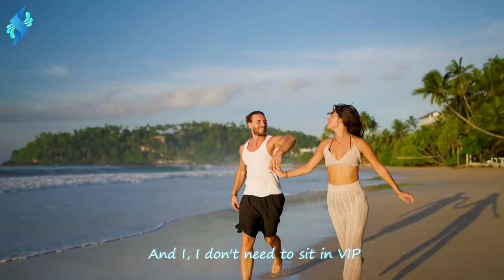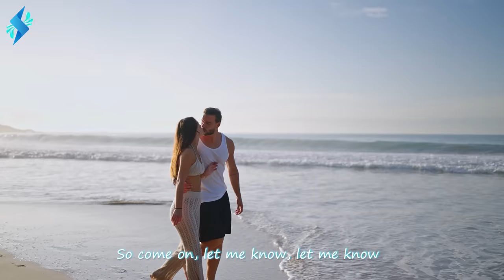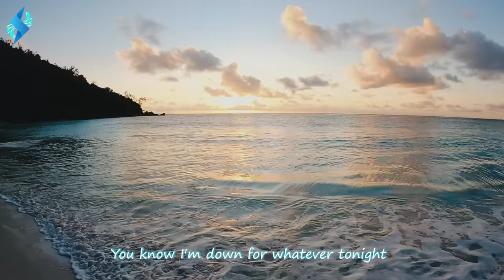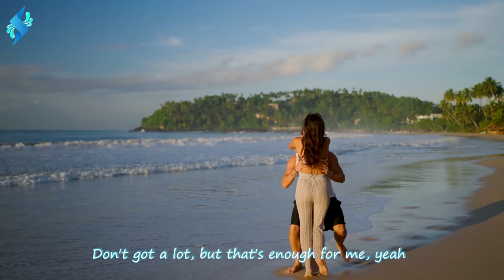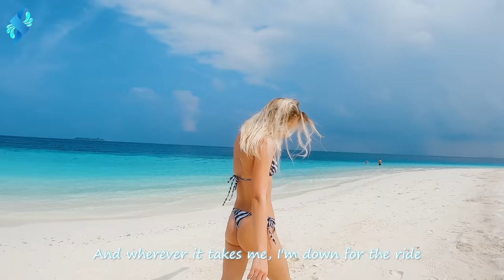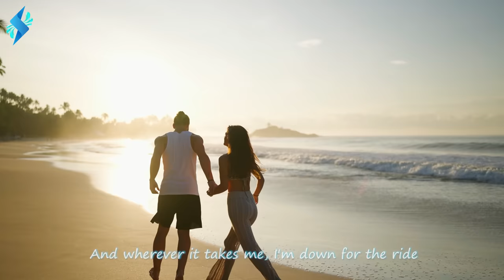Deep House 2023 🏖️Best Of Vocal Deep House 🏖️Summer Music Mix 2023 🏖️I’m Blue Remix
00:00 Dj Alex Man, Dj Diac, HALUNA - I’m Blue
03:11 T’art, Mike Archangelo - Hold On
06:35 Cale - Adore You
09:25 Harddope, LexMorris, Veronica Bravo - Flowers
11:40 Titov, Rachela - Titanium
14:33 RushLow, New Beat Order & MINDREM - Criminal
17:36 Veronica Bravo, T’art - Without Me
20:45 PLVTO - Save Me (feat. HunnaV)
23:42 Le Bober, Janet Tung - 2002
26:07 Cale, Britt - Watermelon Sugar
28:05 Harddope, LexMorris, Nito-Onna - Wicked Game
30:47 Cale, OVERHEAT - Thousand Miles
34:16 Le Bober, Polly Belycee - Lady
37:05 LexMorris, Timmy Commerford - Don’t You Worry Child
39:48 PHURS, Medusa - Friends
42:06 Dream Chaos - Rude
44:54 Max Martis, Jessica Chertock - San Francisco
47:55 ay-Mill, Janet Tung - There's Nothing Holdin' Me Back
50:50 Alosa, Lindsay Tatman - Kill Bill
53:07 Dj Alex Man, Dj Diac, HALUNA - I’m Blue
56:19 T’art, Mike Archangelo - Hold On
59:43 Cale - Adore You
1:02:33 Harddope, LexMorris, Veronica Bravo - Flowers
1:04:48 Titov, Rachela - Titanium
1:07:41 RushLow, New Beat Order & MINDREM - Criminal
1:10:44 Veronica Bravo, T’art - Without Me
1:13:52 PLVTO - Save Me (feat. HunnaV)
1:16:50 Le Bober, Janet Tung - 2002
1:19:15 Cale, Britt - Watermelon Sugar
1:21:13 Harddope, LexMorris, Nito-Onna - Wicked Game
1:23:55 Cale, OVERHEAT - Thousand Miles
1:27:24 Le Bober, Polly Belycee - Lady
1:30:13 LexMorris, Timmy Commerford - Don’t You Worry Child
1:32:55 PHURS, Medusa - Friends
1:35:14 Dream Chaos - Rude
1:38:02 Max Martis, Jessica Chertock - San Francisco
1:41:03 ay-Mill, Janet Tung - There's Nothing Holdin' Me Back
1:43:58 Alosa, Lindsay Tatman - Kill Bill
1:46:15 Dj Alex Man, Dj Diac, HALUNA - I’m Blue
1:49:26 T’art, Mike Archangelo - Hold On
1:52:51 Cale - Adore You
1:55:40 Harddope, LexMorris, Veronica Bravo - Flowers
1:57:56 Titov, Rachela - Titanium
2:00:49 RushLow, New Beat Order & MINDREM - Criminal
2:03:52 Veronica Bravo, T’art - Without Me
2:07:00 PLVTO - Save Me (feat. HunnaV)
2:09:57 Le Bober, Janet Tung - 2002
2:12:23 Cale, Britt - Watermelon Sugar
2:14:20 Harddope, LexMorris, Nito-Onna - Wicked Game
2:17:03 Cale, OVERHEAT - Thousand Miles
2:20:32 Le Bober, Polly Belycee - Lady
2:23:21 LexMorris, Timmy Commerford - Don’t You Worry Child
2:26:03 PHURS, Medusa - Friends
2:28:22 Dream Chaos - Rude
2:31:10 Max Martis, Jessica Chertock - San Francisco
2:34:11 ay-Mill, Janet Tung - There's Nothing Holdin' Me Back
2:37:06 Alosa, Lindsay Tatman - Kill Bill
2:39:23 Dj Alex Man, Dj Diac, HALUNA - I’m Blue
2:42:34 T’art, Mike Archangelo - Hold On
2:45:59 Cale - Adore You
2:48:48 Harddope, LexMorris, Veronica Bravo - Flowers
2:51:04 Titov, Rachela - Titanium
2:53:57 RushLow, New Beat Order & MINDREM - Criminal
2:57:00 Veronica Bravo, T’art - Without Me
3:00:08 PLVTO - Save Me (feat. HunnaV)
3:03:05 Le Bober, Janet Tung - 2002
3:05:31 Cale, Britt - Watermelon Sugar
3:07:28 Harddope, LexMorris, Nito-Onna - Wicked Game
3:10:11 Cale, OVERHEAT - Thousand Miles
3:13:40 Le Bober, Polly Belycee - Lady
3:16:29 LexMorris, Timmy Commerford - Don’t You Worry Child
3:19:11 PHURS, Medusa - Friends
3:21:29 Dream Chaos - Rude
3:24:18 Max Martis, Jessica Chertock - San Francisco
3:27:19 ay-Mill, Janet Tung - There's Nothing Holdin' Me Back
3:30:14 Alosa, Lindsay Tatman - Kill Bill